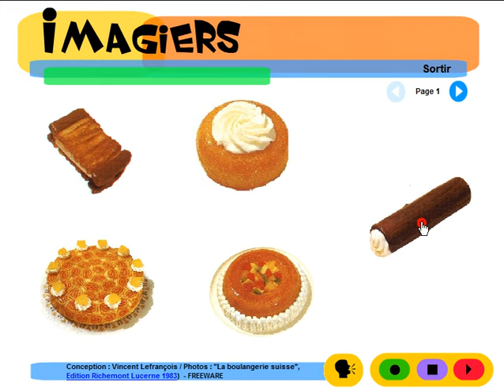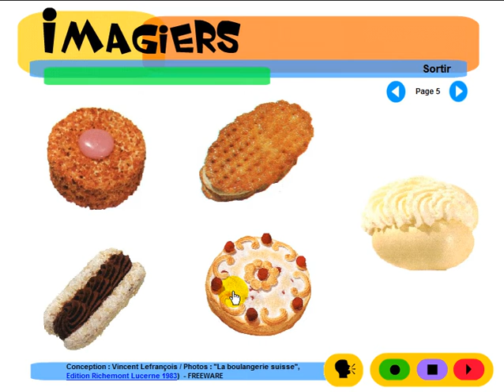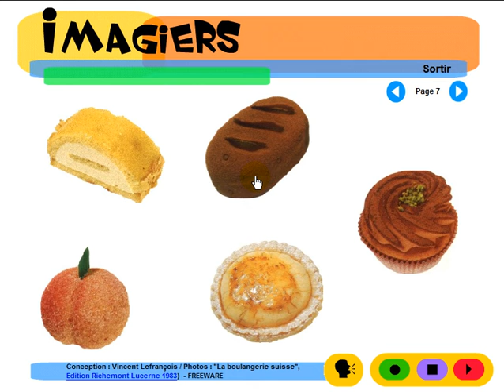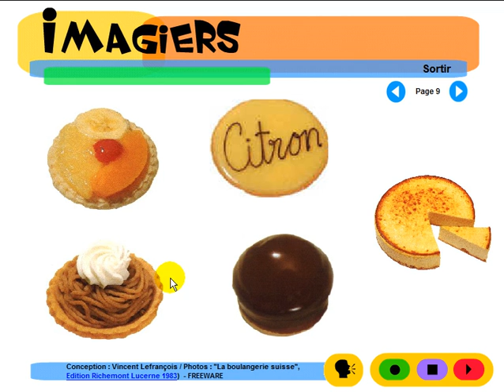APRENDER FRANCES = Imagiers = Vocabulaire = Les patisseries suisses